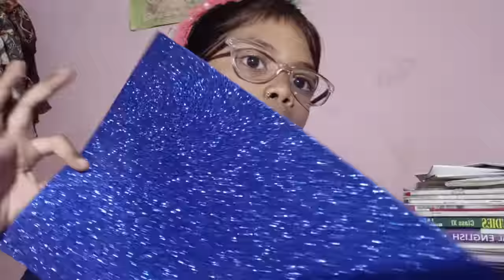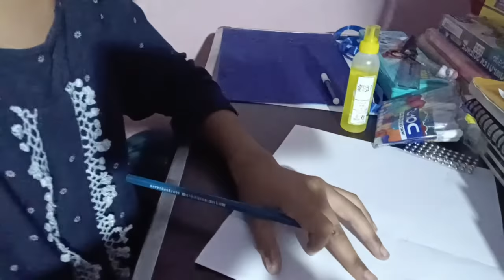School Project Rakhi: Unlocking Indian Culture 😊craft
🎨 Arts and Crafts] Lakeer Self Adhesive Sticky A4 Size Glitter Sparkles Foam Sheet With Sticky Back Pack Of 10 Sheets

[📚 Stationary] Jk Easy Copier Paper

[🛍️ Toys and Games] Indikonb 22 In 1 Art And Craft Kit For Girls And Boys With Crafts Supplies Set All Craft Materials Items For Kids Diy For All Ages 8-10

[📷 Photography Equipment] Photography Studio Flash Translucent White Soft Umbrella

[📱 Electronics] Blue Yeti Unidirectional/Omnidirectional/Bidirectional USB Microphone

5 minute craftCrafter aditiHow to make rakhi at homeLife hacksRaksha bandhancardboard school projectcraftsSchool projectdiyeasy creative school project ideaseasy rakhi makinghandmade rakhihandmade rakhi designshow to make rakhihow to make rakhi easyrakhi making at homerakhi making ideasrakhi making ideas at homeraksha bandhan ka ganaraksha bandhan ke ganaraksha bandhan songshorts. Rakha bandan school project,
art and craft with waste material for school project,
craft videos,
craft work,

treding https Trend. craft crafteraditi winnerr free fire advanve ,gadar2 omg2 new song maja aagy